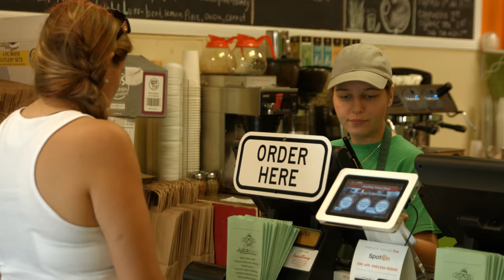Video Production Services Companies Florida Miami West Palm Beach Gardens Videographer Videography